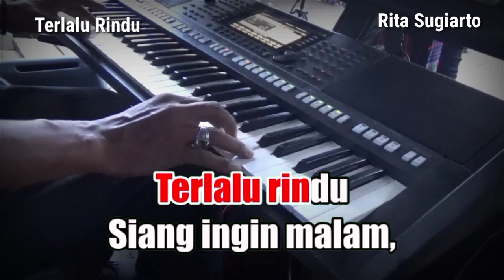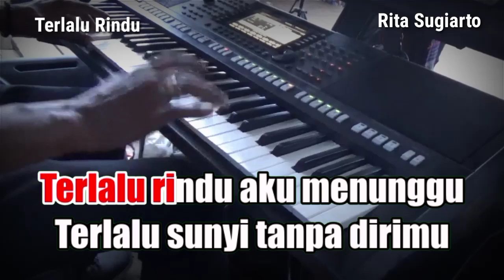TERLALU RINDU RITA.S karaoke nada Wanita